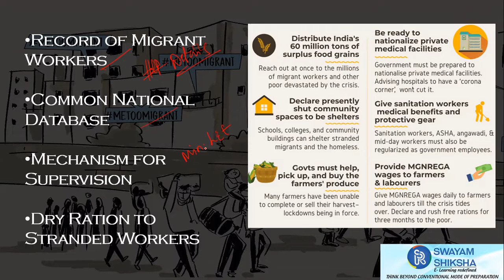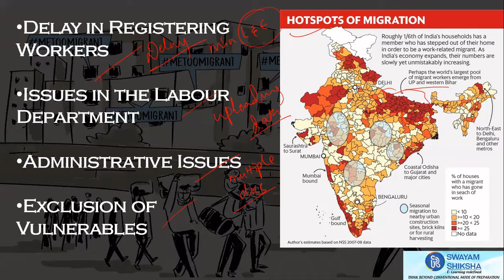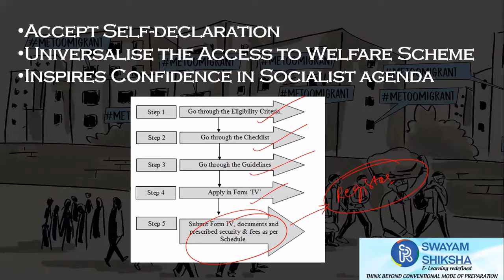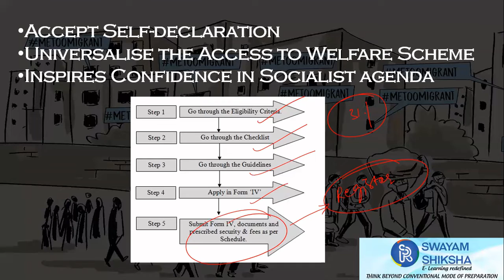MIGRANTS REGISTRATION | PRELIMS PREPARATION | 2021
GS FOUNDATION COURSE STARTS FROM SEP 1ST 2021
Mains Mentorship Program 2022 started.